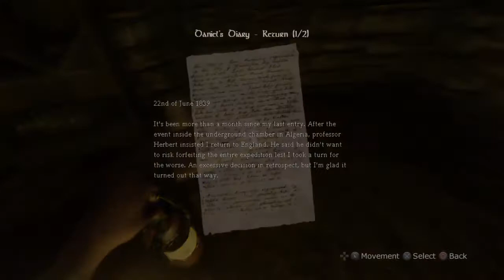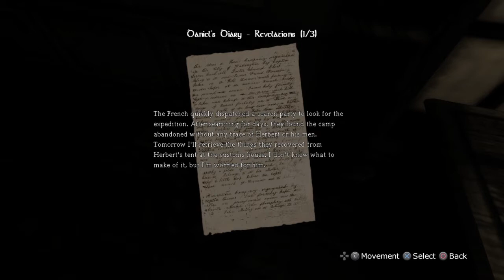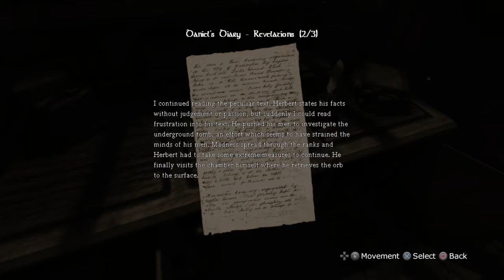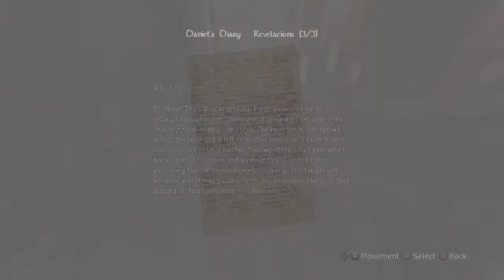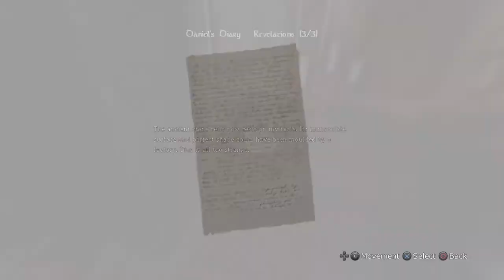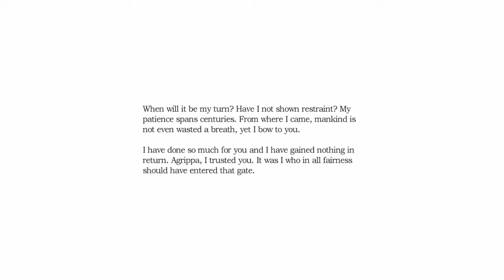Amnesia: The Dark Descent - Part 2 (⚙️The Ascending Room🗝)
Daniel continues to push forward through the inner cellars, trying to make his way to the Inner Sanctum, where Daniel hopes to find this ‘Alexander’ and stop him. first we need to understand what happened before.
after escaping through the back hall, he discovers an ‘ascending room’. an elevator that will make travel a bit easier. But he must find a way to get It working again.